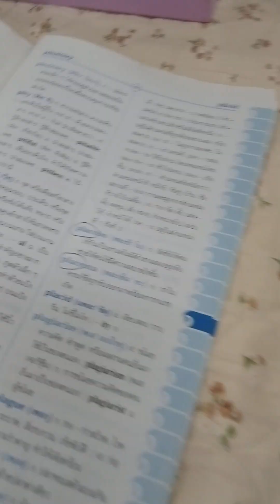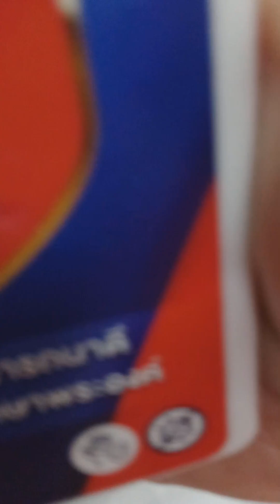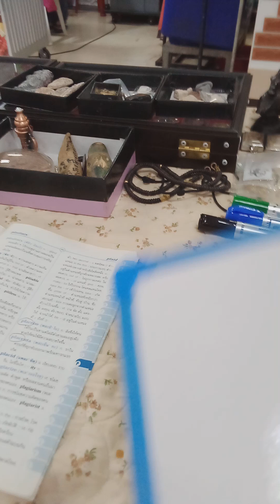my YouTube accessories อุปกรณ์ทำ YouTube upakon